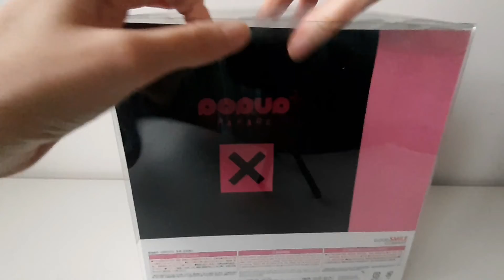POP UP PARADE Hunter x Hunter Hisoka Figure unboxing ハンター×ハンターのヒソカのPOP UP PARADE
Acquista dal Giappone 🇯🇵 JAPAN SHOPPING SERVICE:
  / japshopservice

JAPAN SHOPPING SERVICE   / japshopservice
Bucciarati che lecca cose Cosplay   / bucciarati.  .
Lau-chan cosplay   / lauchancospl.  .
DAI MARCO JOJO   / daimarcojojo.  .